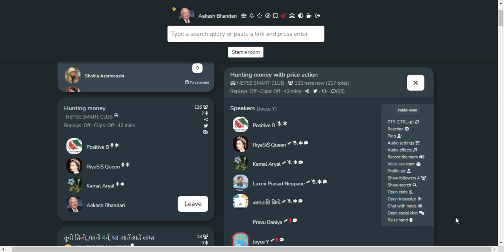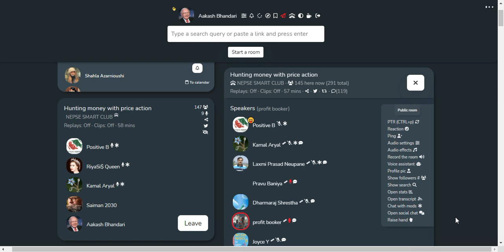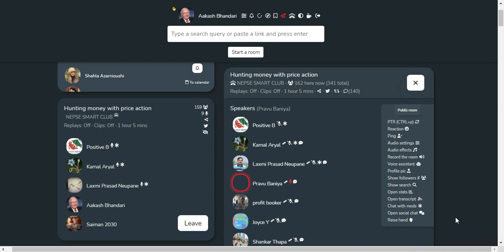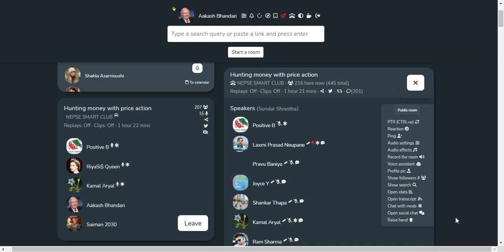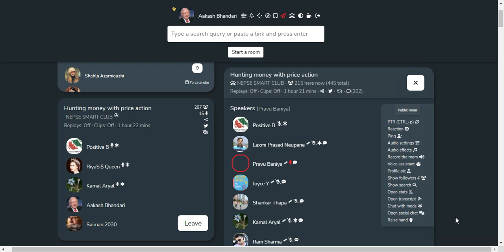SHARE MARKET DISCUSSION | NEPSE UPDATE AND ANALYSIS | SHARE MARKET IN NEPAL